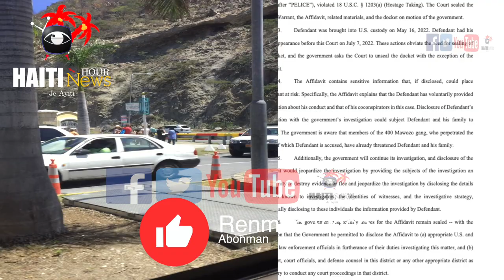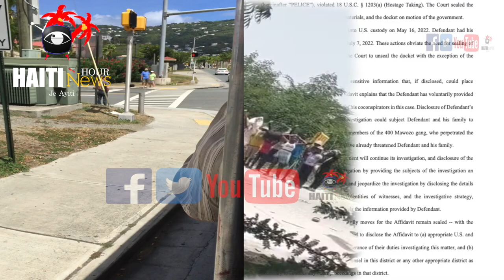Haiti : Lapolis Latibonit Arete Nan Komin Gwomòn 3 Trafikan Dwòg | PNH Frape Bandi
Haiti : Lapolis Latibonit Arete Komin Gwomòn 3 Trafikan Dwòg | PNH Frape Bandi